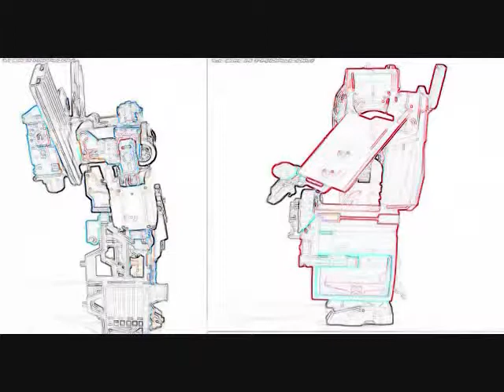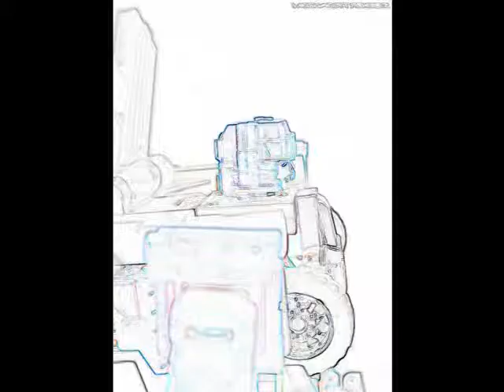Transformers Robots in Disguise Ultra Magnus